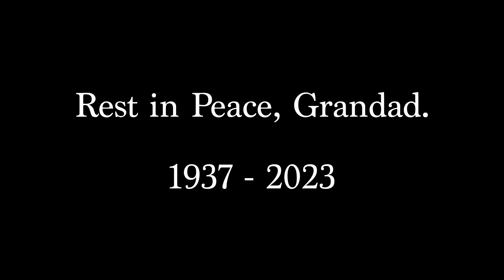Underneath the Stars apb. VOCES8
Recorded in tribute to my Grandfather, Roger Catt. A lover of singing, music and Voces8.